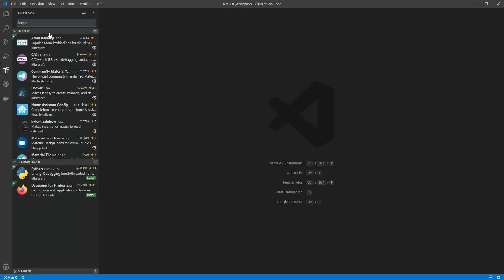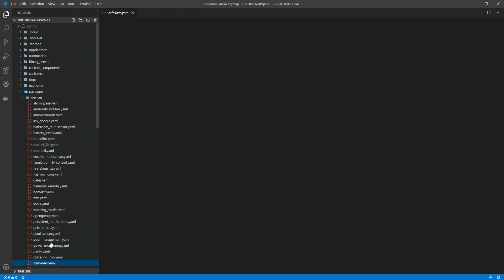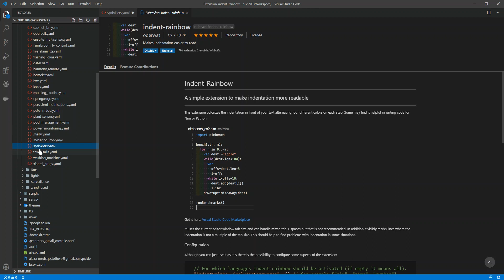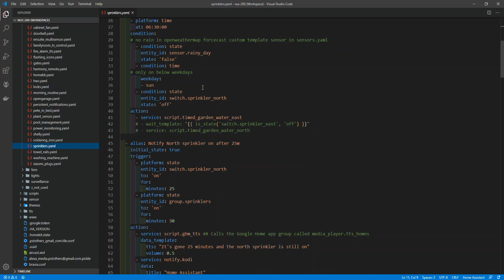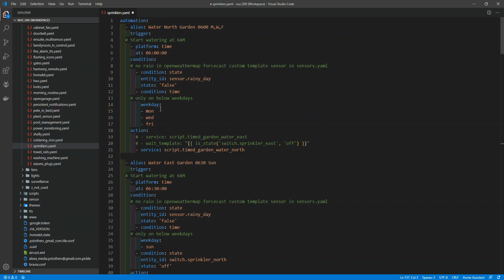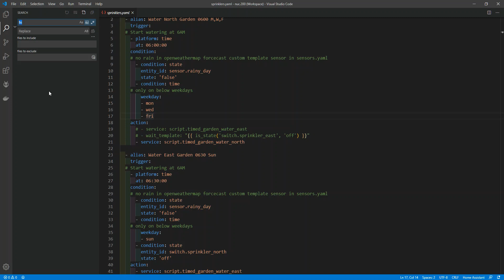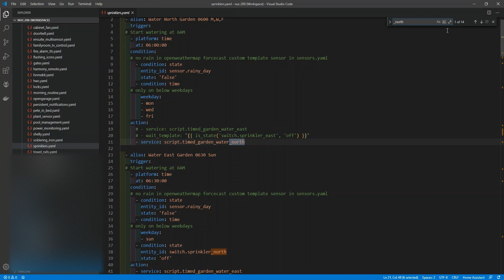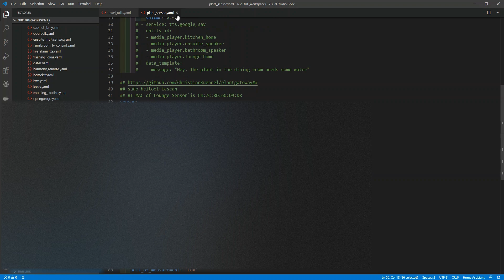Home Assistant VSCode Config add-on Tutorial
15 minute video today on how I use VSCode for yaml editing with the help of the awesome Home Assistant config add-on. Topics covered:

1. Home Assistant Config add-on 01:50
2. Atom Keymap add-on 04:00
3. Indent Rainbow add-on 05:20
4. Rainbow Brackets add-on 06:15
5. Home Assistant Tools 07:10
6. Home Assistant config in action 08:20
7. Global Search 11:30
8. File Search 14:05
9. Managing Tabs 15:10

P.S For those wanting mdi icon auto-complete like the VSCode Home Assistant add-on, simply search the extension library for materialdesignicons-intellisense and install that. Wait about 2 minutes for it to update and now when you type icon mdi: it will start searching the MDI icon library. Cool.

Help the channel by checking out my invention here:
Amazon USA
Amazon Canada
Amazon UK